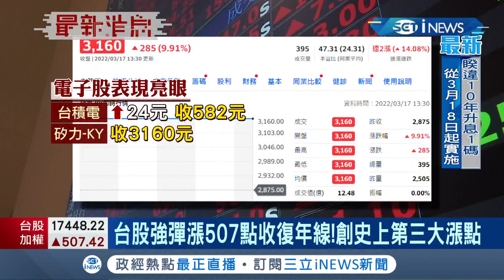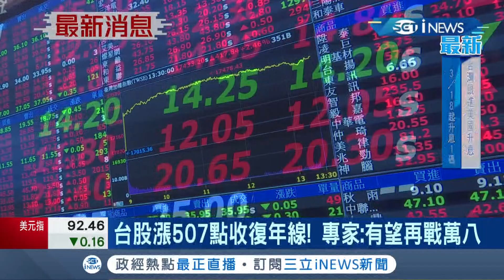護國神山激勵下台股也重回"萬七大關"終場大漲507點 收在17448點 成功收復年線外資回頭買超448億 扭轉外界悲觀看法!│記者 劉馥慈 林書賢｜【台灣要聞】20220317│三立iNEWS